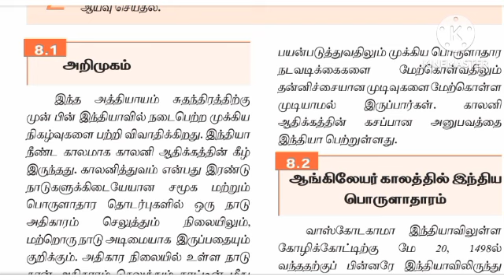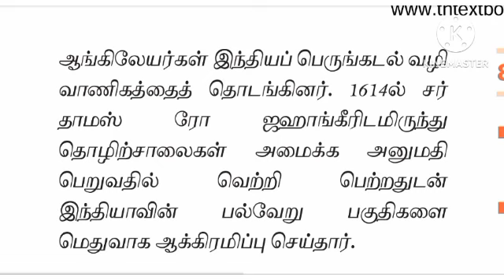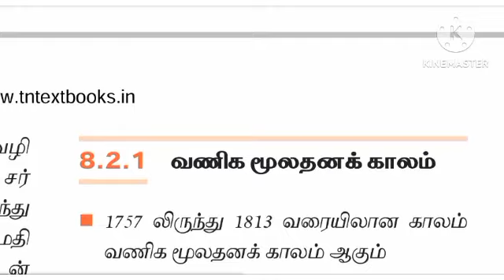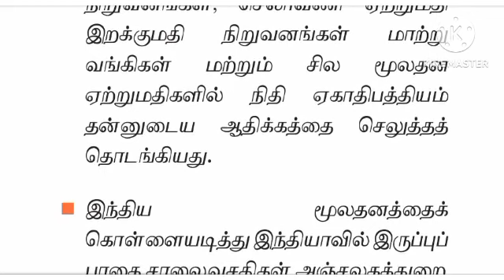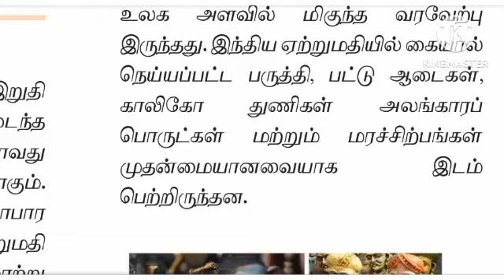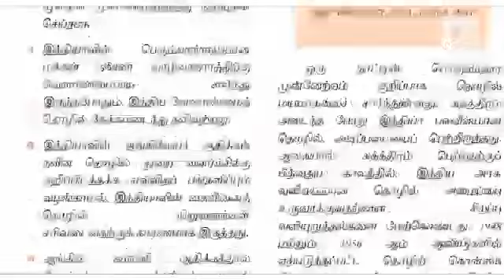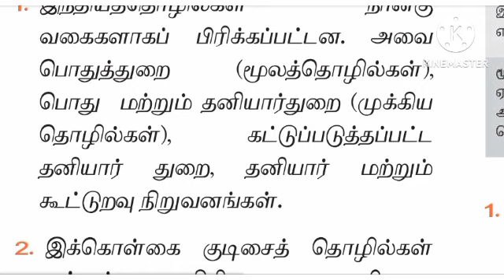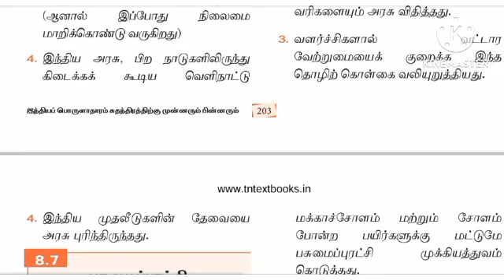இந்திய பொருளாதாரம் சுதந்திரத்திற்கு முன்னரும் பின்னரும்/11th economics/ TNPSC Group 1 2 2A 4